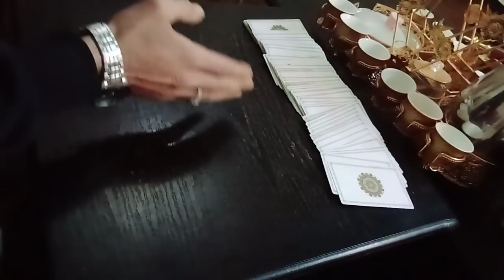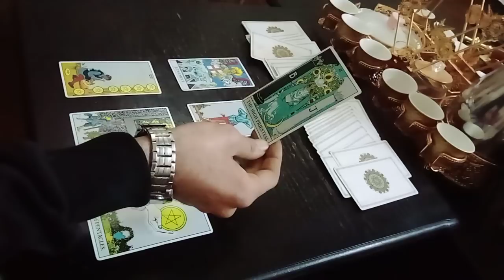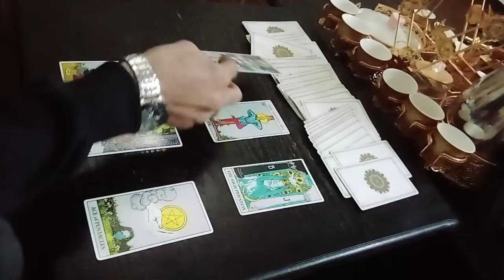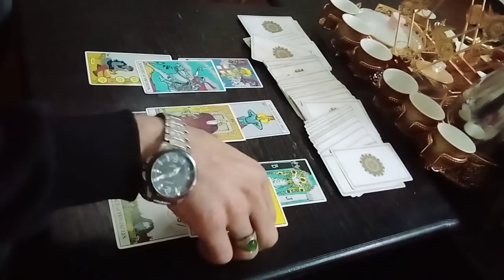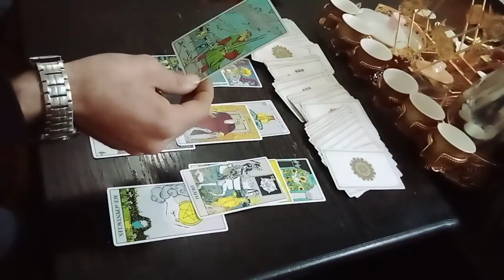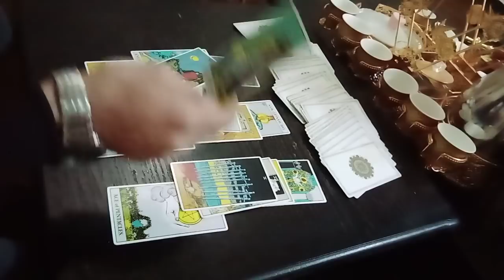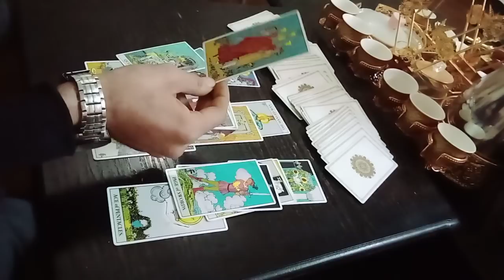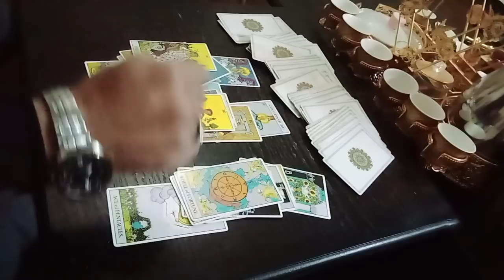برج الحوت شهر 1 من 1 الى 15 / 2022 يناير كانون الثاني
برج الحوت شهر 1 من ١ الى 15 / 2022 يناير كانون الثاني

برج الحوت الرجال.
برج الحوت المرأة.
برج الحوت اليوم بتفصيل.
عيوب برج الحوت.
برج الحوت اليوم
برج الحوت
ابراج عالم المستقبل.